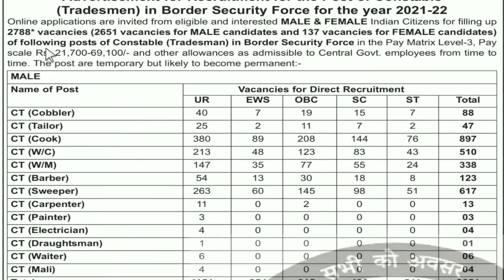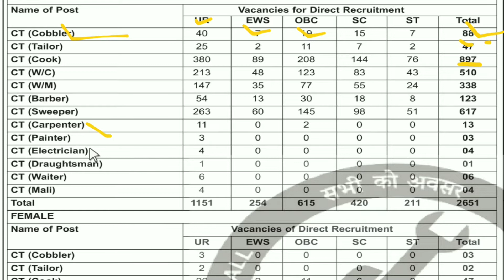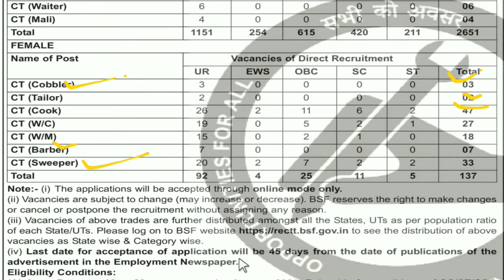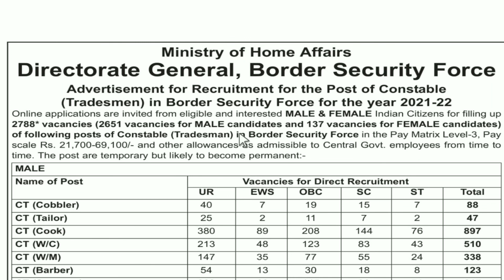BSF Constable Recruitment 2022 || 10th Pass Jobs || Odisha Fast Job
Odisha (India)